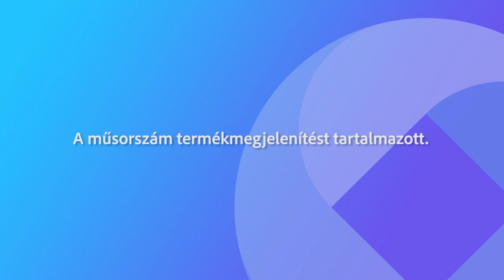220606 Fehérvári Beszélgetések Kű Lajos